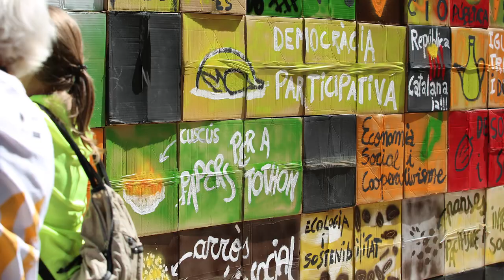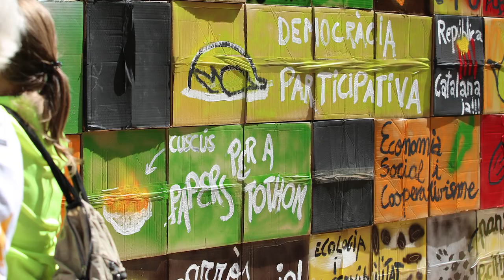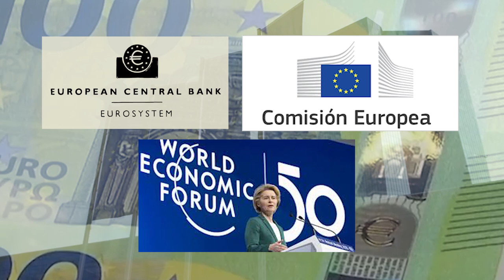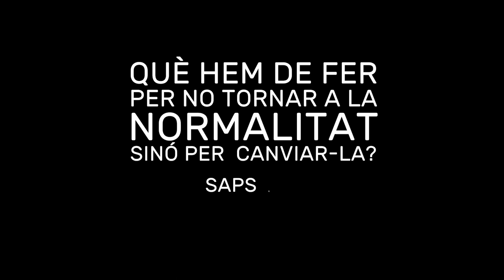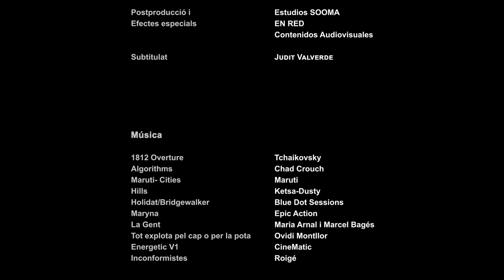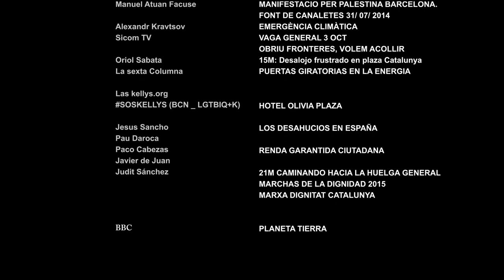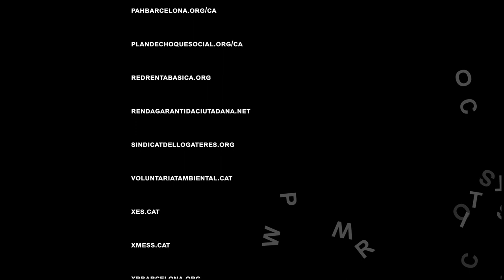NO VOLEM TORNAR A LA NORMALITAT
La normalitat era el problema
CANVIAR-LA DEPÈN DE TOTES!

PROCÉS CONSTITUENT hem decidit realitzar un vídeo per recordar el fil de les lluites que el poble de Catalunya ha dut a terme els últims anys, enfrontant-nos a una realitat capitalista destructora de la natura i dels drets socials, i amb la voluntat de construir la REPÚBLICA DEL 99% i trencar amb el Règim del 78.
Quan la gent sortim MASSIVAMENT al carrer avancem cap a una societat millor, fem xarxa i ens solidaritzem amb altres lluites, consolidem i conquerim els nostres DRETS I LLIBERTATS.
La "normalitat" era el problema. ARA cal que totes ens impliquem amb les entitats i moviments socials que ens siguin més propers, Tot fent un front comú per construir una economia ecosocial davant del gran capital DEPREDADOR.
Esperem que el vídeo esdevingui útil per reflexionar d’on venim i on volem arribar, amb la força de la constància i la voluntat FERMA de transformar aquella normalitat.
Presentant-vos el vídeo pels volts de l'11 DE SETEMBRE volem homenatjar l'esperit de lluita del poble de Catalunya.

PRODUCCIÓ i GUIÓ: COORDINADORA PROCÉS CONSTITUENT
EDICIÓ , MUNTATGE ,POST PRODUCCIÓ  I SUBTITULAT : JÚDIT SÁNCHEZ
SO: MARTÍ FABREGAT
IL·LUSTRACIÓ: SERGI SAN JULIAN

Música

1812 Overture (by Tchaikosvky) by Tchaikovsky
Blue Dot Sessions - Thule_Racer
Chad Crouch - Algorithms
Ketsa-Dusty_Hills
Blue Dot Sessions - Holidat
Blue Dot Sessions - Bridgewalker
Maryna - Epic Actio

Enllaços Vídeos:

1_La família Perfecta – Cortometraje Ameca
2_Manuel Atuan Facuse
Manifestació a favor per Palestina a Barcelona. Font de Canaletes
6_ Maite Mateos Globalització
9_Vaga General 3 Oct Sicom TV
10_Manifestació 8M (2019)
11: Jesus Sancho:
L'angoixa d'un desnonament a Barcelona 2012
12_Judit Sánchez:
21M_CaminandoHaciaLaHuelgaGeneral Marchas de la Dignidad
13_ BBC: Planeta Terra
Fotografia
Edu Bayer